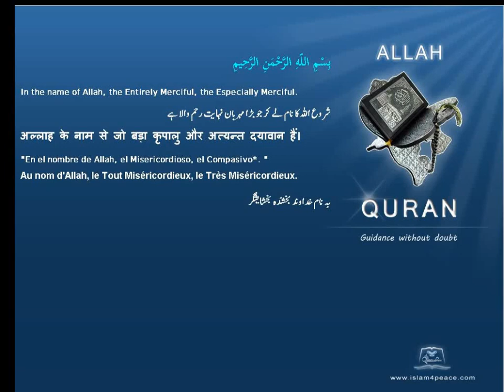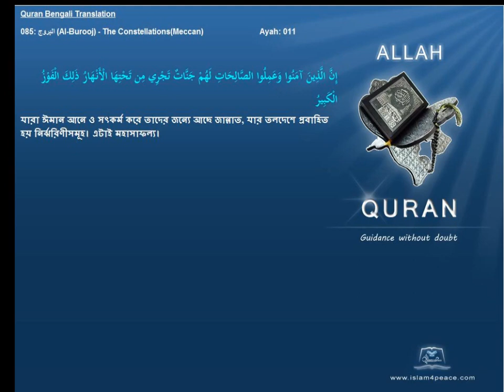Quran Bengali Translation 085 البروج Al Burooj The ConstellationsMeccan Islam4peace com